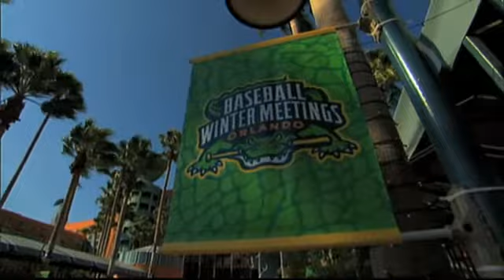12/7/10: MLB.com FastCast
12/7/10 MLB.com FastCast: One slick, quick video